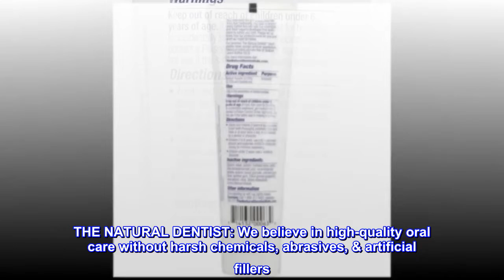The Natural Dentist Cavity Zapper Fluoride Gel Toothpaste For Kids Daily Use, Not Yucky Grape Flavor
KIDS TOOTHPASTE: Your kids want fun and a taste they like from their toothpaste. You want a proven cavity fighter they will use. Our scientists and flavor experts developed this SLS-free toothpaste to satisfy you both.
CLEAN TEETH NATURALLY: Many natural toothpastes include Sodium Lauryl Sulfate (SLS), but our toothpastes do not. Always formulated without artificial preservatives, colors, flavors or sweeteners.
GOOD ORAL HYGEINE is essential for a healthy-looking smile. Using our line of natural SLS-free toothpastes supports clean teeth & healthy gums & may also help prevent gingivitis & other oral health issues.
ORAL HEALTH SUPPORT: From mouthwash & anti-gingivitis rinse, to kid's toothpaste, plaque removers & more, our products help fight tartar, plaque, cavities, gingivitis, & other oral health issues.
THE NATURAL DENTIST: We believe in high-quality oral care without harsh chemicals, abrasives, & artificial fillers. Our toothpastes have no SLS. Our mouthwashes have no alcohol. They're all formulated to be naturally safe & effective.
The only toothpaste I could get my picky child to use!
I tried a lot of different flouride toothpastes with my son when he turned two (he's now 4). This was the only one he would use with out fights or tears. I keep the cabinet well stocked with it.